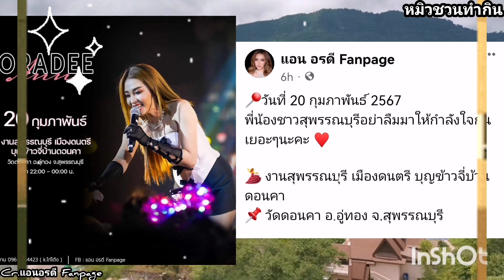แอนxบอย ผู้โชดดี❓มีงานเข้าทุกวัน วันนี้ที่ไหนบ้าง??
แอนxบอย ผู้โชดดี❓มีงานเข้าไม่ทุกวัน วันนี้ที่ไหน??